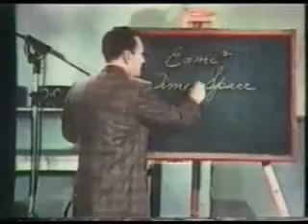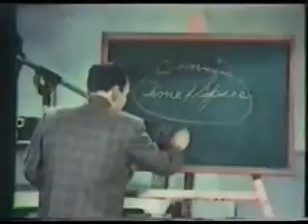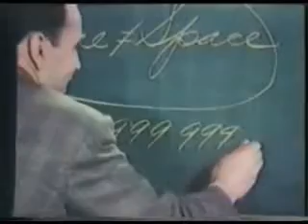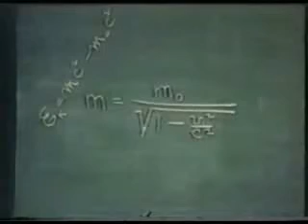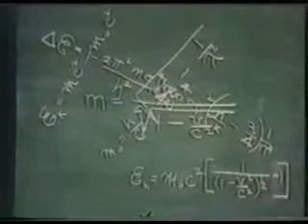Instytut Moody'ego - Czas i wieczność cz.2